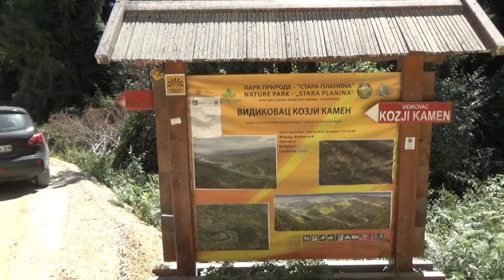Proširenje na parkingu kod skretanja za vidikovac Kozji kamen, 19.08.2021.